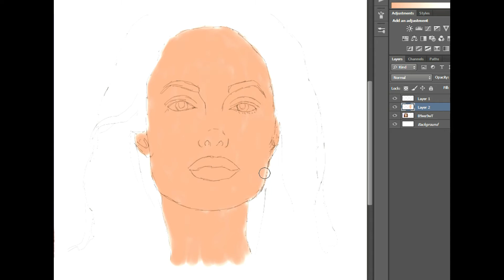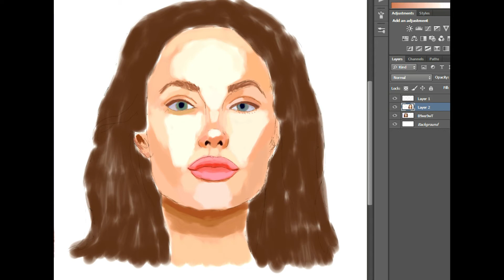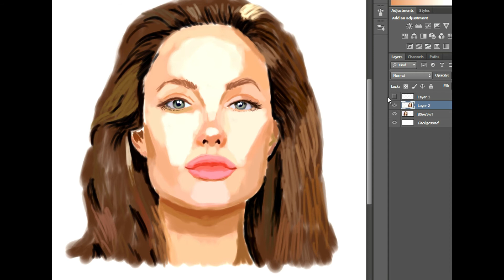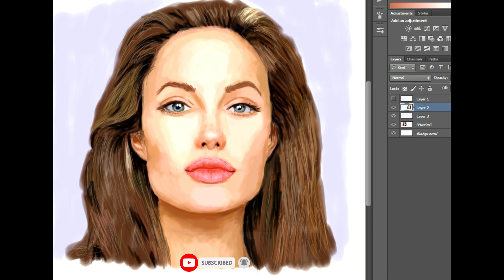Drawing and painting Angelina Jolie | Digital painting | Time lapse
Deepa